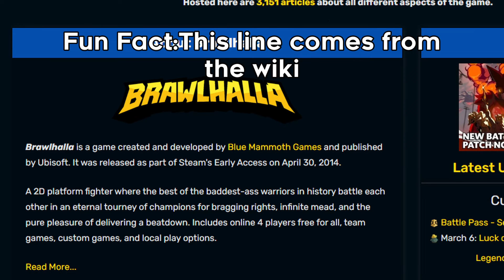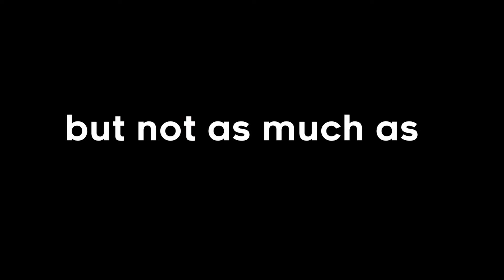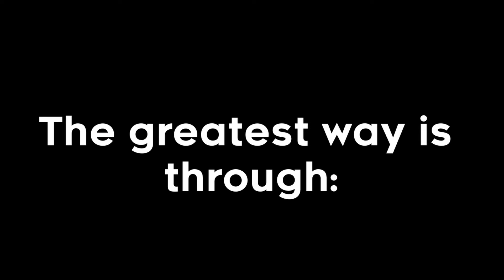Brawhalla’s Ultimate Beginner Guide-2024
So since you’ve been fed the smash bros liberal propaganda. Brawlhalla is the a 2-d fighting game where you can choose these guys called legends who you can play as  ,with Daddy Issues to Cosplayer there’s a lot of play styles to choose also lots game modes like Couch Co-Op if you had friends or maidens,Experimental where you can just random 1v1’s or 2v2’s and RANKED THE BEST GAME MODE where you fight someone and take their rank FROM THEM LIKE THE ALPHA CHAD YOU ARE .and I’m gonna show you how to do that but who are you gonna play as  Brawhalla’s Ultimate Beginner Guide-2024